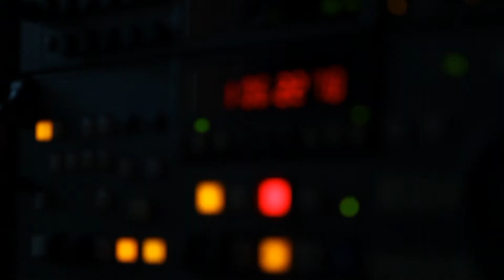原視 部落大小聲 通版 promo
《部落大小聲》
是原住民族電視台在2014年推出的論壇節目，建構多元的公共論壇與意見平台，討論攸關原住民族社會發展的公共議題，讓原住民族有充分表達意見的機會。除了攝影棚內論壇，也將深入各地部落、學校舉辦戶外論壇，聽取部落和各角落原住民族人的多元意見，邀請官員或民代與部落族人對話，強化在地連結與青年意見，創造部落內部公共討論的機制，落實多元和草根民主的價值。

本節目討論的議題將以原住民族主體出發，含括原住民族的多元議題，包括教育文化、經濟產業、青年發展、婦女議題、衛生醫療與交通建設等。透過多方討論，建立政府機關、專家學者、一般社會以及原住民部落相互對話的機制，落實原視關懷弱勢、服務大眾、照顧小眾的精神。

在各種談話性節目競爭下，在眾聲喧嘩的年代裡，不能沒有原住民的聲音，我們希望能走出一條不一樣的道路，讓族人的心聲不再被漠視，透過民主討論，多元意見的激盪，凝聚部落共識。部落的大小聲可以彼此激盪，也能被社會聽見。請鎖定每週六晚上七點半的「部落大小聲」。

播出時間 : 週六 19:30-21:00(首播) / 週日 12:30-14:00(重播）